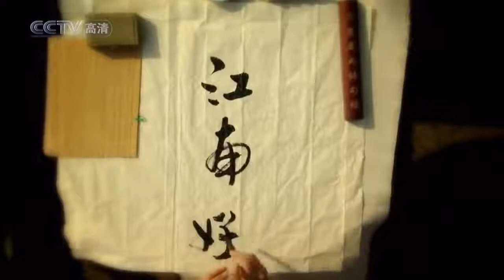Beautiful Chinese Music【20】Traditional【The Blooming of Rainy Night Flowers】